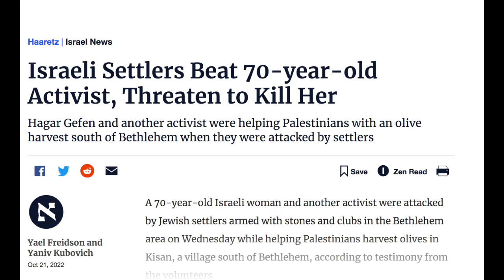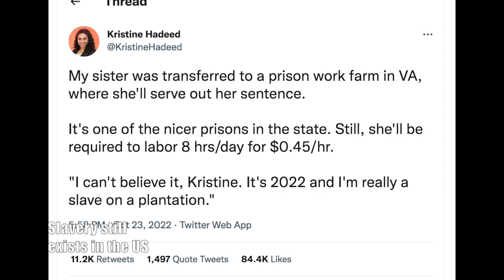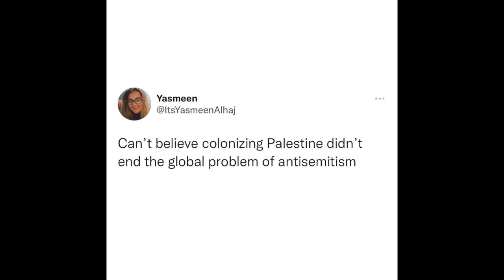Ep. 75 - You're not welcome round here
A Palestinian-American Lawyer & Jewish-American comedian break down the latest Palestine-related news with commentary & interviews every week.